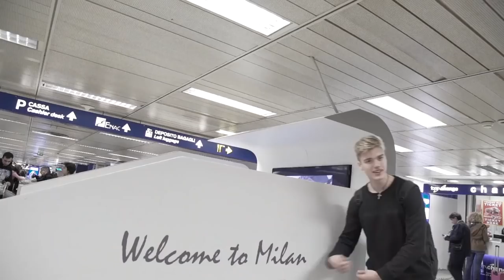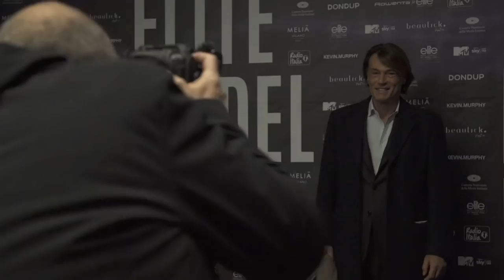34th Elite Model Look World Final 2017 Winners Announced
Milan, November 29th 2017 – Elite World, the world’s leading model management company is delighted to reveal the grand winners of Elite Model Look 2017 who were selected today, during the evaluation of a committee made up of Elite agents and a jury of illustrious fashion industry icons that included Anne Catherine Lacroix, Natasa Vojnovic, Mark Vanderloo, Tony Ward, Giampaolo Sgura and Lorenzo Serafini, and was chaired by Elite management President Vick Mihaci. From the 62 finalists, hailing from the world over, one girl and one boy – Antonio Freitas (17 years old - 188 cm) and Valeria Chenskaya (15 years old - 178 cm) were proclaimed overall winners.

The Elite Model Look World Final was held in Milan for the second time since its inception in 1983. The event was organized under the patronage of the Camera Nazionale della Moda Italiana – The National Chamber for Italian Fashion, gatekeeper of the cultural excellence of Italian fashion since 1958.